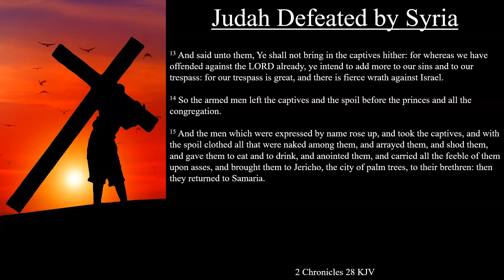2 Chronicles 28:5-15 KJV | Judah Defeated by Syria